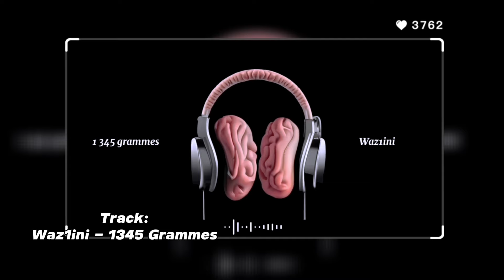Waz1ini ✅ الراب فالمغرب ولا مشروع ماشي غير هواية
تبغي تشري t-shirt دالحماق؟ يتوووب لي عليك
دوز واتساب من هاد الرابط

•~•~•~• ❤️ SUPPORT L7ma9 ❤️ •~•~•~•
Merch 👕 👇⬇️👇⬇️👇⬇️

RIB: (CIH)👇
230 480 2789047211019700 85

❤️🙏❤️ Shukran Bzaaaf ❤️🙏❤️

El Morad, Baby Gang, French Montana,

Lmorphine clash vs Pause clash
Pause clash vs Diib clash
Figoshin clash vs Pause clash
Pause clash vs Dollypran clash
Dizzy DROS clash vs Don Bigg clash
Don Bigg clash vs 7liwa clash
Moro clash vs Diib clash
Elgrandetoto clash vs lbenj clash